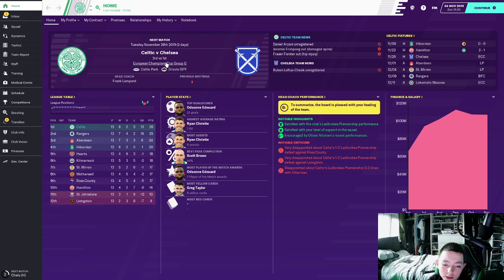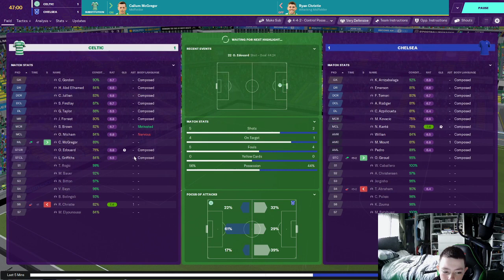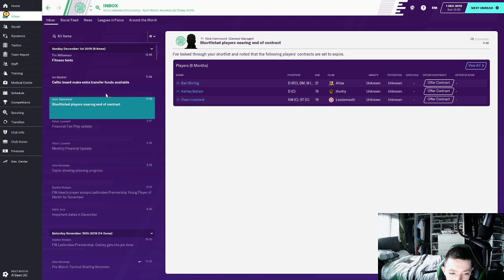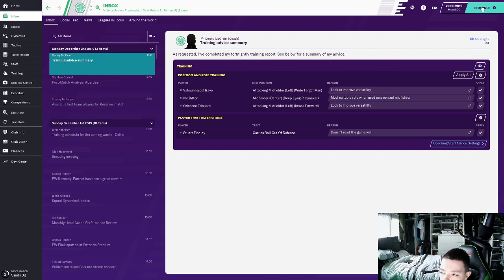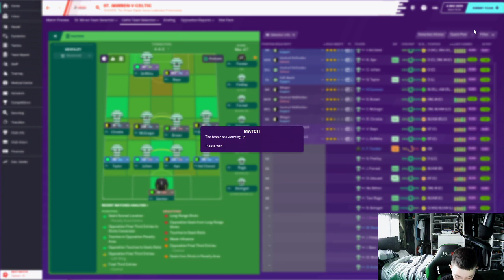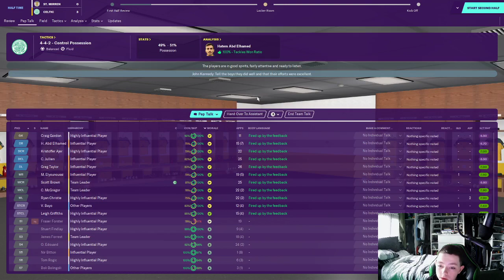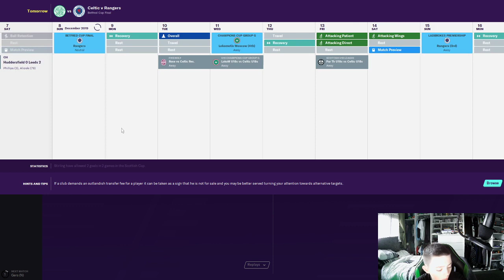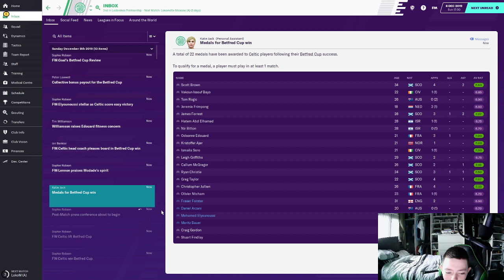CELTIC FOOTBALL MANAGER SELF - ISOLATION SAVE #7